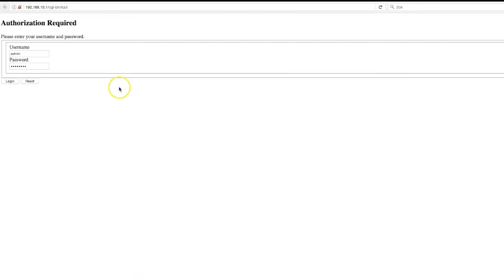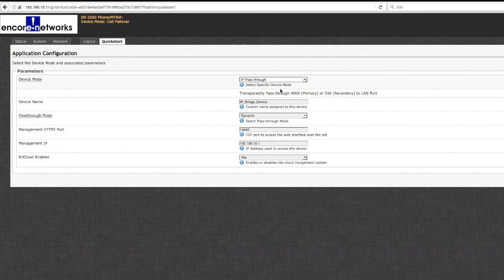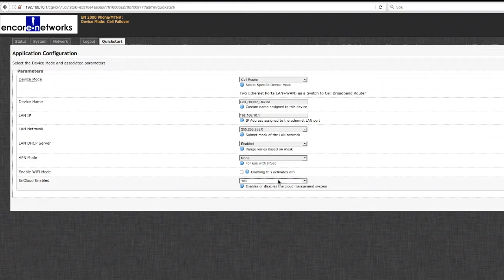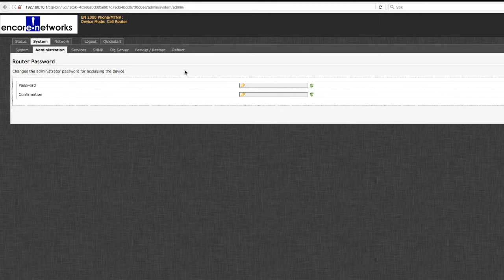EN2000 konfiguration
Konfiguration av Encores EN2000, så här gör du grundinställningarna i routern. Mer om routern här